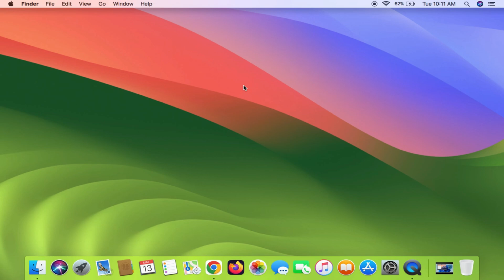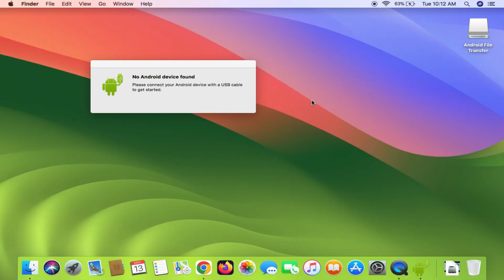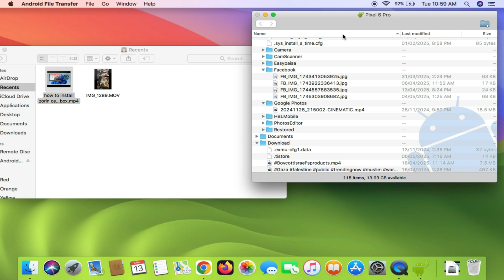How to Transfer Files from MacBook to Android Phone (2025 Update) | Mac to Android File Transfer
Easiest Way to Transfer Files from Mac to Android.
In this video, I’ll show you the fastest and easiest way to transfer files from your MacBook to your Android phone. Whether you want to move photos, videos, documents, or any other files, this guide will help you do it using simple tools and methods – both wired (USB) and wireless options.

✅ What You’ll Learn:
How to connect your Android device to your MacBook
How to use Android File Transfer on Mac
Transfer files using USB cable